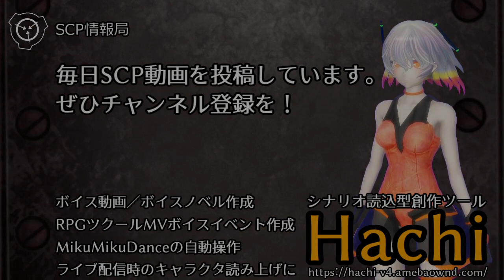【怪異144】SCP-976-JP - スクラントン現実猫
オブジェクトクラス: Euclid
author: 08_ORB
※朗読用に一部改変しています。コンテンツ及び本動画はクリエイティブ・コモンズ 表示 - 継承3.0ライセンスで利用可能です。